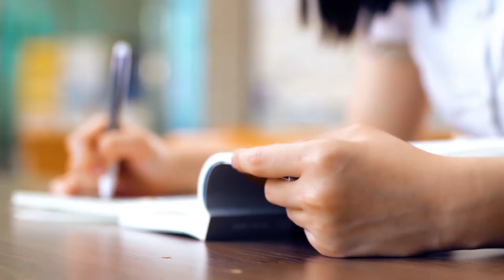베나엔 의료용 압박스타킹(압박용밴드)─수험생편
MADE IN KOREA 1등급 의료기기 베나엔을 소개합니다.